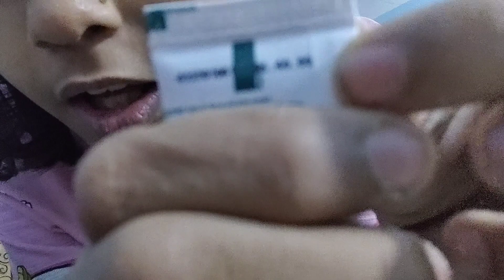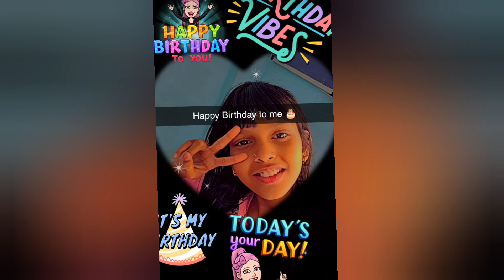My birthday volg celebration phir se mere sath prank ho gaya lol